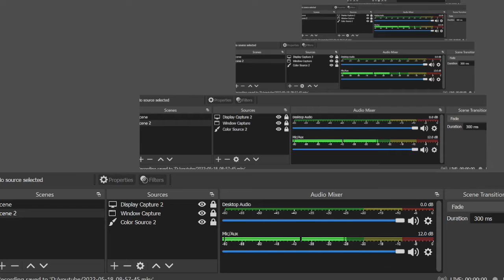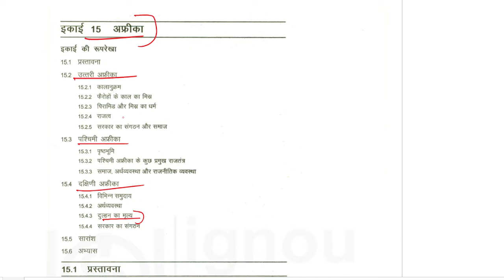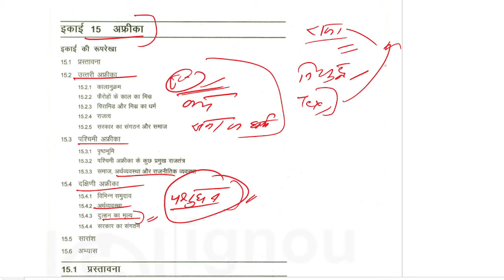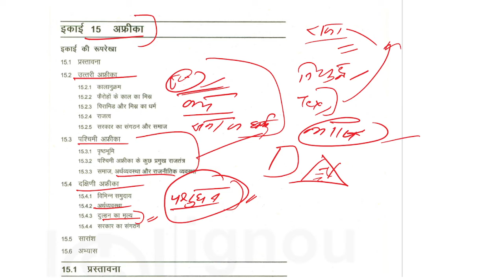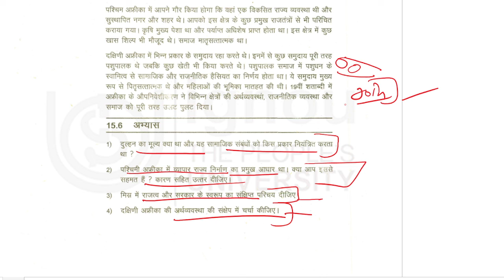MA History IGNOU : अफ्रीका || MHI-01 || Lesson-15 || The E Nub || MAH || Vishwajeet Singh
Dear Aspirant
Happy Learning!

1 . M.A. History Set of 4 Combo Books 1st Year (MHI-1, MHI-2. MHI-4, MHI-5)
2. MA English Ist Year Combo (MEG-1, MEG-2, MEG-3, MEG-4)
3.  Rich Dad Poor Dad - 20Th Anniversary Edition - Hindi
4.   Rich Dad Poor Dad: What the Rich Teach Their Kids About Money That the Poor and Middle Class Do Not!
5.   Srimad Bhagvad Gita In Hindi
6.   Atomic Habits: The life-changing million copy bestseller

[The E Nub]
Vishwajeet Singh.